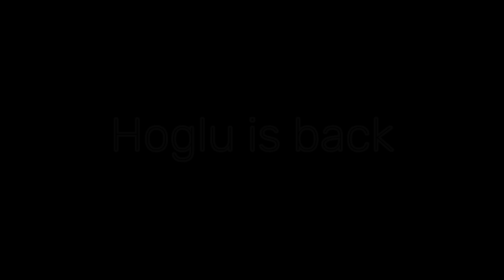re birth of smarty pie 🥧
• Tags -

himlands part 33
himlands season 4
yessmartypie himlands
yessmartypie himlands new video
Himlands
Minecraft
Himlands season-4
Himlands SEASON 5
YesSmartyPie best Cluthes
YesSmartyPie Himlands official trailer
Official himlnds TRAILER
Ezio18rip
Dreamboy
Falanag
Mr falana g
Wizard
Hogalalla
Hulalalla
Wizard secret
Red devil
Green devil
Perpi
Purple devil
Yellow devil's